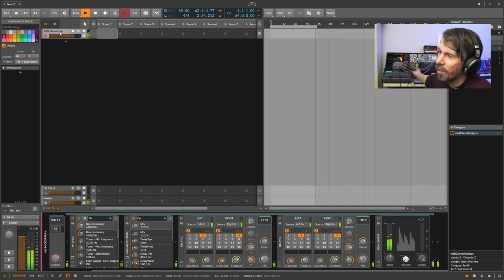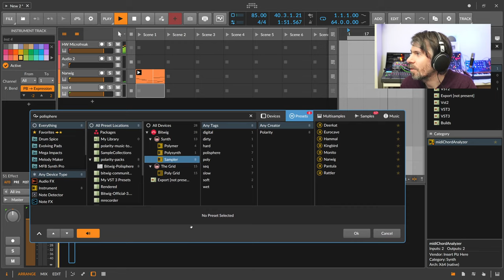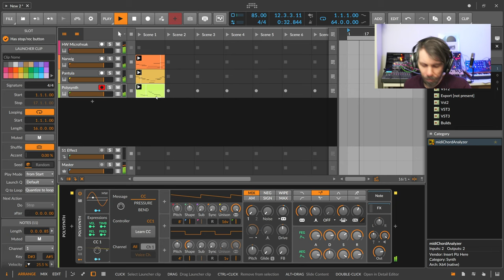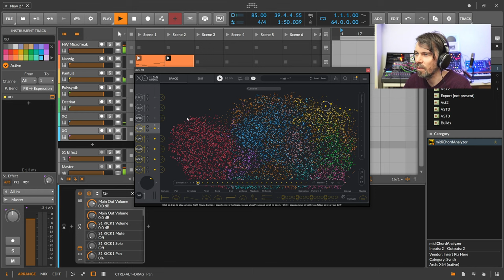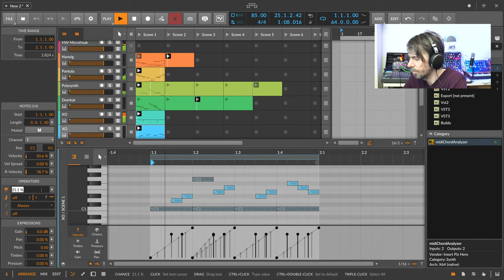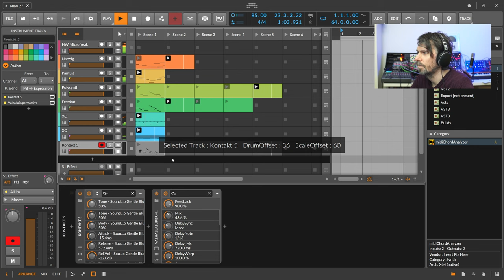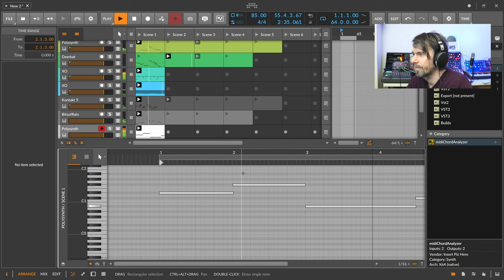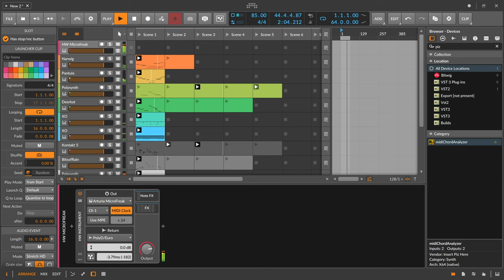Ich hab Arpeggio, was nun?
Ich nehm euch kurz mit, wie ich von einer sequenz einen song / tune konstruiere und laber ein bisschen über einzelne Ideen.